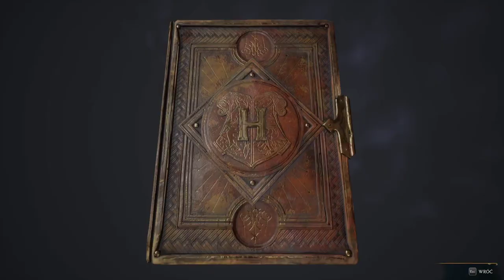TROLL MORDERCA BEZ SERCA | Dziedzictwo Hogwartu #5